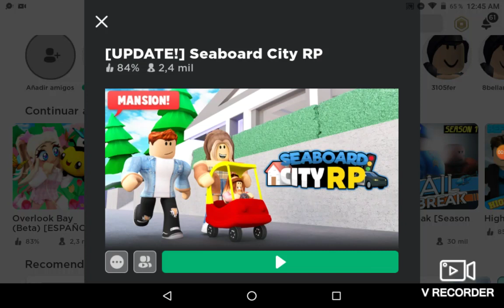30 de enero de 2021